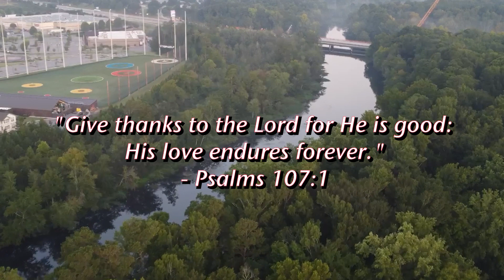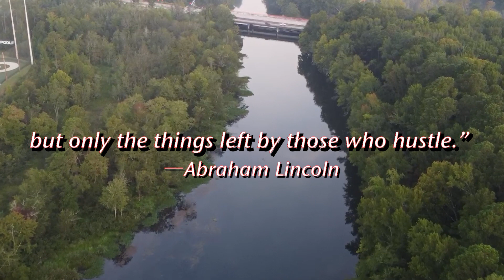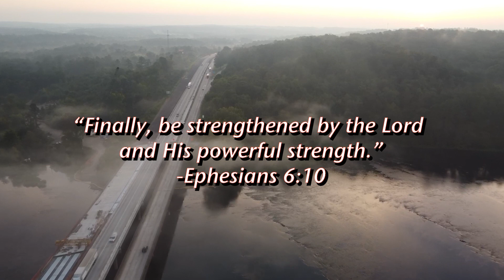Early AM Thoughts. Wisdom to keep you grounded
People are using the relaxing music and the quotes to take a moment to ground themselves and renew their mental fortitude as they face life’s challenges. We would love to read in the comments how you used these Early AM Thoughts videos to help you.

We created this series mainly using our footage with a few videos out of licensed clips

Music obtained from Epidemic Music

Facebook - a point of view